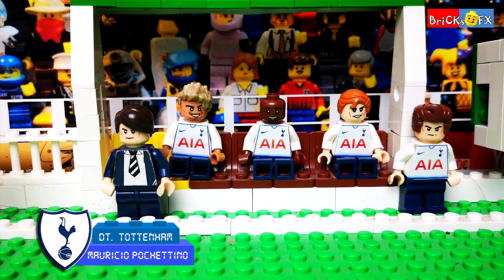TOTTENHAM 0 - 1 AJAX - Semifinal Champions League - Resumen y Goles - LEGO - Stop Motion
Tottenham vs Ajax en versión LEGO
Semifinales ida - UCL
Goals & Highlights - Full Match
Lego Football
Lego
Minifiguras
Goles
Jugadas
Fútbol